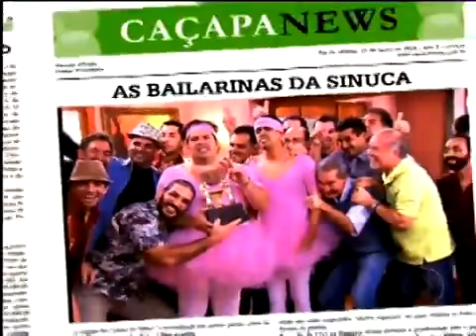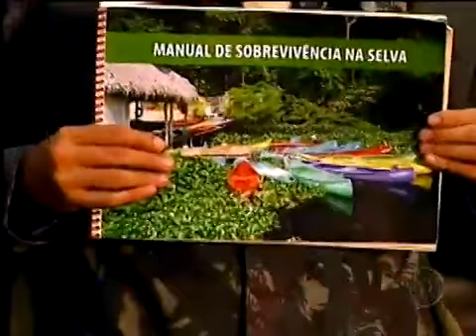Os Caras de Pau - Episódio 15 Completo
Inspirado nas grandes duplas do humor, Os Caras de Pau traz referências ao teatro e à stand up comedy. Pedrão (Marcius Melhem) e Jorginho (Leandro Hassum) protagonizam esquetes bem-humorados sobre o cotidiano.